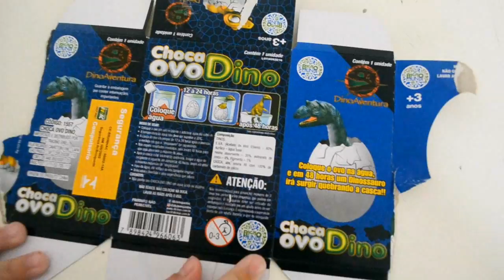OVO DE DINOSSAURO I ANA GIGOSKI